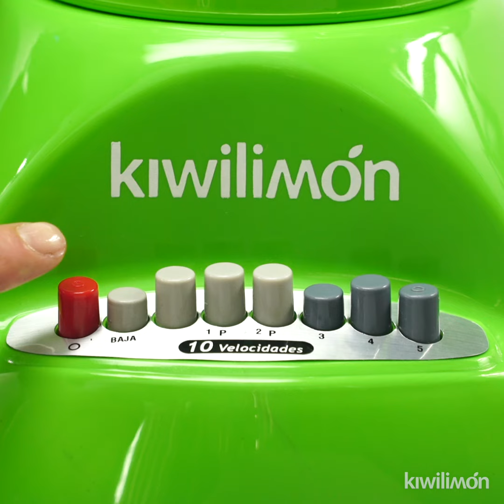Gelatina Mosaico de Ponche de Frutas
¡Esta GELATINA tiene el sabor de tu BEBIDA navideña favorita!

Ingredientes:

8 tazas de agua
2 piezas de raja de canela
1 pieza de piloncillo
1 taza de tejocote pelados
1 taza de caña de azúcar cortada en palitos
1 taza de manzana cortada a la mitad
5 piezas de guayaba pelada y cortada a la mitad
1 pieza de naranja cortada a la mitad
1 taza de orejones de chabacano
1/4 de taza de flor de jamaica
1 pieza de anís estrella
5 sobres de grenetina hidratada y fundida, para la gelatina de ponche
2 tazas de agua caliente, para la gelatina de tamarindo
1/4 de taza de concentrado de tamarindo para la gelatina de tamarindo
1 taza de licor de guayaba, para la gelatina de tamarindo
5 sobres de grenetina hidratada y fundida, para la gelatina de tamarindo
2 tazas de queso crema para la gelatina de leche
2 tazas de leche evaporada para la gelatina de leche
1 taza de leche condensada para la gelatina de leche
1 cucharada de esencia de vainilla para la gelatina de leche
2 cucharaditas de ralladura de naranja para la gelatina de leche
5 sobres de grenetina hidratada y fundida
suficiente de cerezas para decorar
suficiente de guayaba para decorar
suficiente de menta fresca para decorar